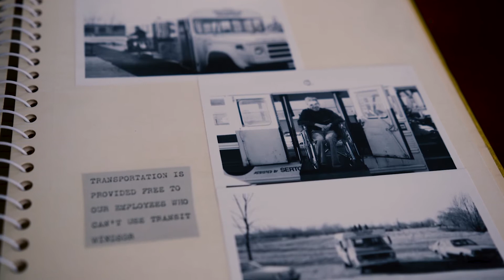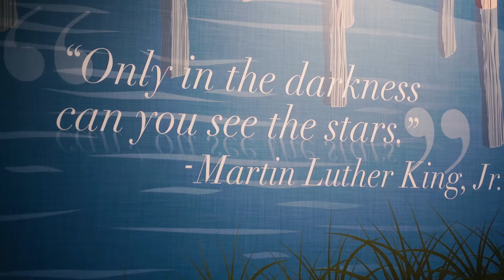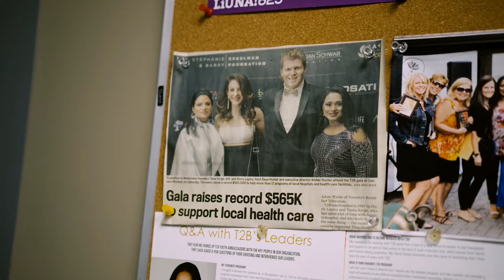pillars of our community web